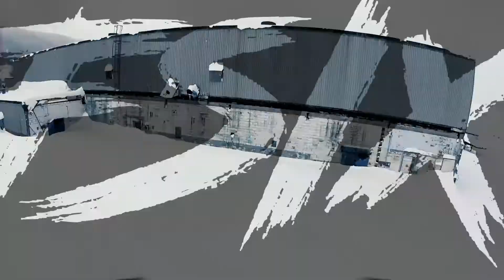Last Edit before drowning by fsix fpv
That is the last footage i got from this go pro, it now rest at the bottom of the St-Lawrence River with probably a bunch of other go pro.. music by Phantogram You're Mine